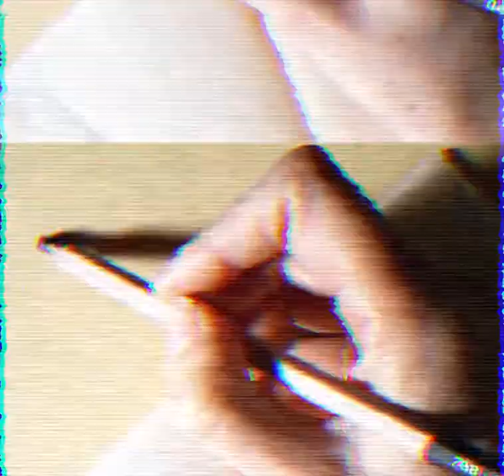How to draw German Wirehaired Pointer dog time lapse video Caran d'ache pastel pencils FaberCastell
Time lapse video drawing how to draw a dog with Faber Castell pitt pencils on pastemat, 20 hours drawing using pastel pencils. New and up coming self taught artist. All my pet portraits are drawn in my own unique style. I use different drawing tools to create texture and add that extra detail. I use slice knife, embossing tool, electric eraser, I keep my pencils sharp with a knife and rarely use a pencil sharpener. I only use the highest quality pastel paper, if i am drawing with colour pencils i use Stonhenge paper, Derwent Lightfast, Caran d'Ache Luminance, Prismascolour Premier, if i am using pastel pencils i use Faber Castell pitt, STABILO CarbOthello Pastel, Panpastels and rembrandt pastel sticks.